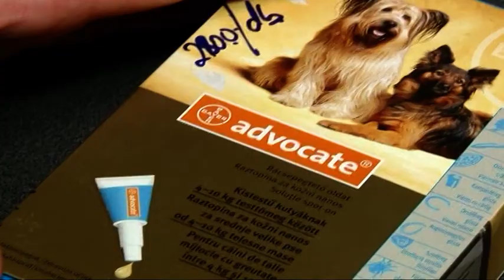Védjük kedvenceinket a szúnyogok csípései ellen!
A szúnyogok által terjesztett kórokozók okozta betegségek kutyák szempontjából az egyik legveszélyesebb változata a szívféreg-fertőzés, amelynek parazitáját bármelyik hazai szúnyogfaj terjesztheti. A már kialakult bőrférgesség ellen sajnos nincs Magyarországon törzskönyvezett készítmény, ami gyógykezelésre alkalmas. Az igazán jó megoldást a szúnyogok elleni védekezés jelenti!